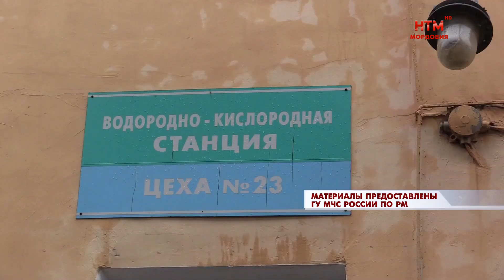Пожарно тактические учения на заводе «Электровыпрямитель»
33 человека и 7 единиц техники спасли от условного пожара завод «Электровыпрямитель». Подобные учения – лучший способ закрепить у сотрудников экстренных служб и самих предприятий алгоритм действий, которые в условиях реального ЧП, спасут чьи-то жизни.